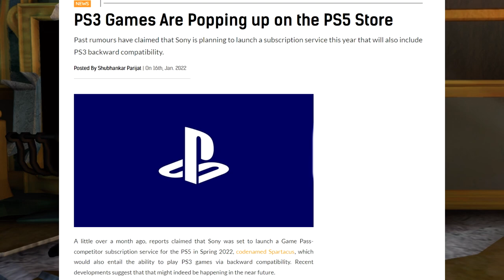IT'S HAPPENING! Sony Wrecks Microsoft With PS5 News And It's Officially Time To FREAK OUT!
This is probably one of the more surprising situations we've seen in a long time from Sony, and PlayStation 5 owners should be very excited to say the least! This is a core concept of why competition is so great and honestly I can't wait to see more about this!

XBL Gamertag- MOH Crapgamer